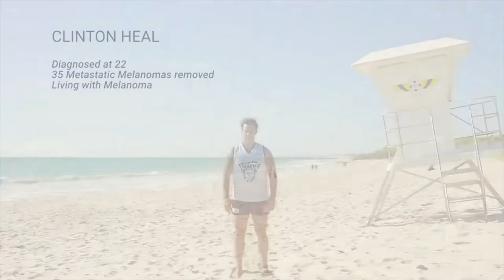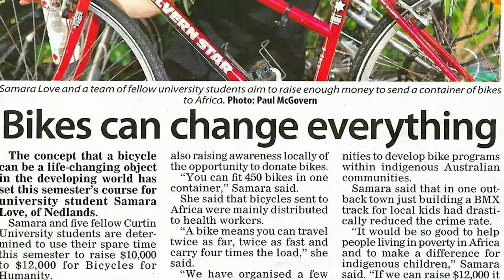Making a difference | The John Curtin Leadership Academy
The John Curtin Leadership Academy (JCLA) is the premier leadership program at Curtin University. Students partner with not-for-profit groups for a unique real-world learning experience. Hear from Curtin students how the program has changed their lives for the better and created exceptional opportunities to make real and positive change in the community.